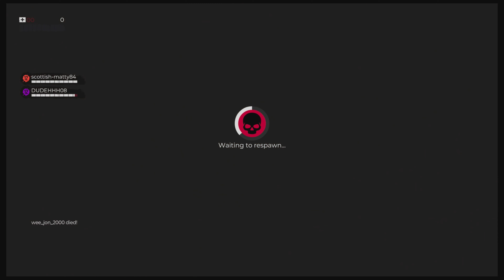Dead Island 2 Part 4 With Friends on PS5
Hello my name is jonscott Welcome to my channel I play a variety of games on this channel and do many walkthroughs especially of classic and newer games on PS5 PS4 PS3 PS2 and all my gameplay  recorded in full, true 4K resolution 3840 x 2160p 30FPS Hope you enjoy the content I make I am mainly a playthrough channel but u will see some video with me and my friends gaming and having some shenanigans fun together and I just want to say thanks for watching, I appreciate it. taking time out your day to watching my video